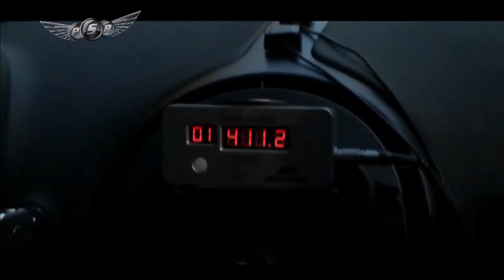AUTOS MAS VELOCES